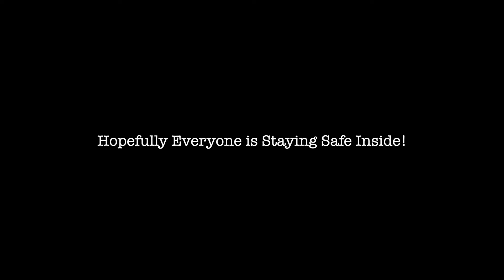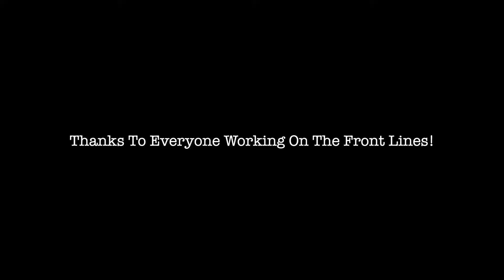The Empty Streets Of Toronto